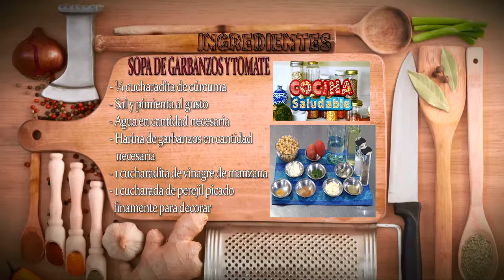Como Preparar Sopa de Garbanzos y Tomate - CocinaTv por Juan Gonzalo Angel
Comer garbanzos es bueno para la salud porque contiene fósforo, fibra, proteínas, almidón y vitaminas.

Una taza de garbanzos posee tan solo 2 gramos de grasa. Por este motivo, este alimento es ideal para quienes se están cuidando en sus niveles de triglicéridos o necesitan bajar el colesterol.